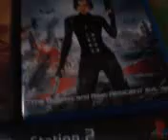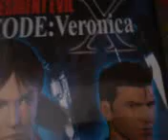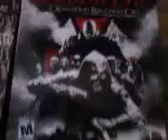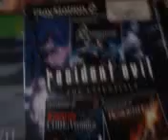Resident evil collection